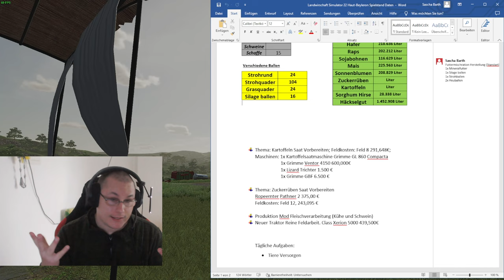Wir haben einen Plan 🚜LS22☕💚I Haut Beyleron I Experimentell I #12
Beschreibung:
!!! Bitte Aufklappen!!!